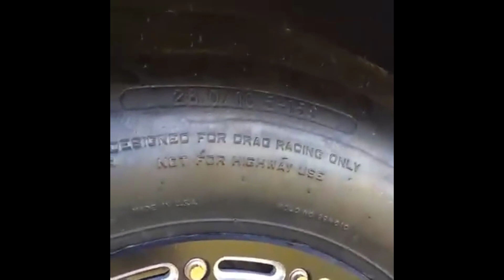Twin turbo engine is ready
Fasten your seat belts and take a ride inside the world of American street racing in Street racing channel : The List! From a custom street rod to a race-ready farm truck, the vehicles - and their drivers have one thing in common: the need for speed. The “List” contains the 10 fastest street-racing cars in Oklahoma City and they are the best of the best.